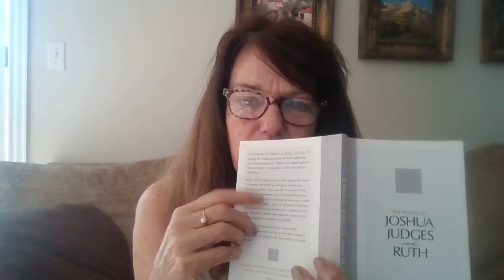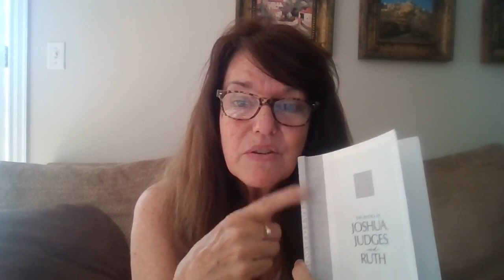Joshua 8:20-35 Devotions in TPT. June 15, 2021